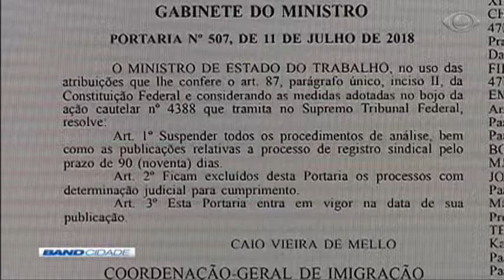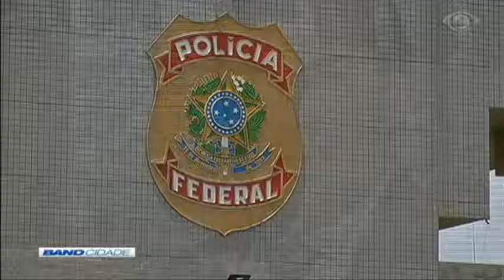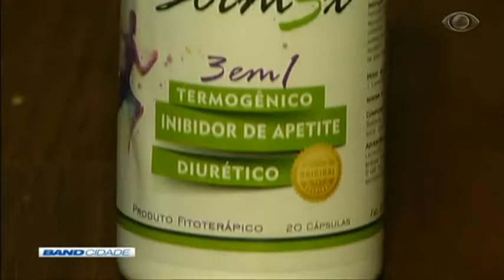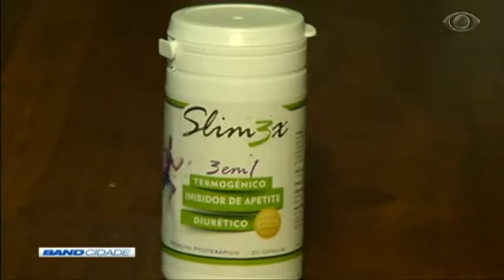Band Cidade 2ª Edição 12/07/2018 Bloco 1